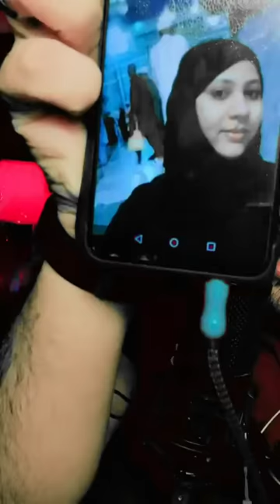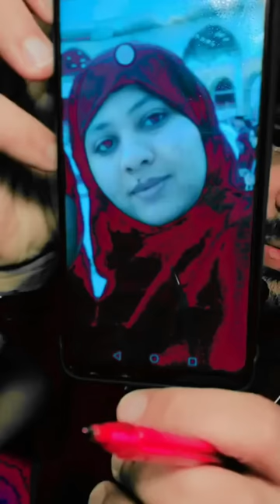تنقلب على ماما توحشتها بزاف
لتواصل معي